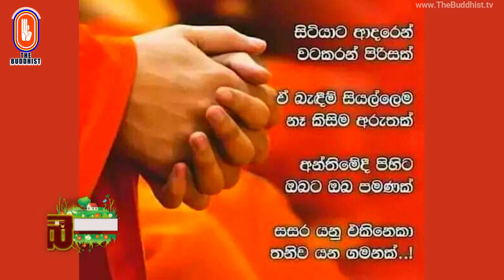Pinbara Udesana (පින්බර උදෑසන) | 2021-04-30 | 7.30 AM